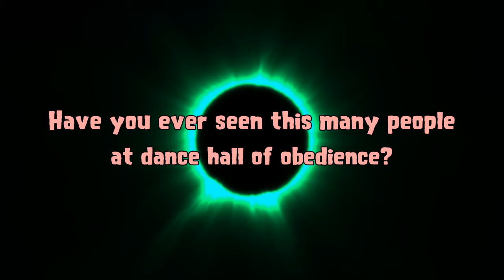A dance hall of obedience short